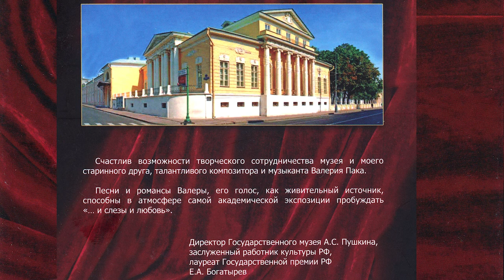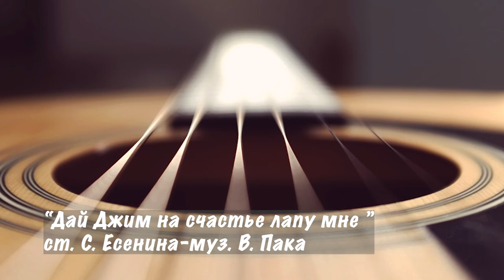"Дай Джим на счастье лапу мне" ст. С.Есенина, муз. В.Пака Поёт Заслуженный артист России Валерий Пак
"Дай Джим на счастье лапу мне" стихи Сергея Есенина, музыка Валерия Пака. Поёт Заслуженный артист России Валерий Пак.
"Что в имени тебе моем» CD диск Заслуженного артиста России Валерия Пака на стихи Александра Пушкина, Василия Львовича Пушкина, Афанасия Фета, Николая Щербины и Сергея Есенина.
С публикации диска мы начинаем осваивать новое в нашей деятельности на ютуб-канале Валерий Пак.
Без профессиональной помощи моих друзей у меня бы ничего не получилось, но пришли на выручку мои друзья: Мэри Аракелян ( дизайн), Светлана Галаган (редактура ГДРЗ), Алексей Широких (запись и обработка звука), Наталья Ким  @NatashaKim     (режиссура и монтаж).
Низким им поклон и огромная благодарность за
эту работу!!!🌹🌹🌹🙏🙏🙏
Диск был выпущен при помощи и поддержке депутата Новосибирского областного совета Пака Вениамина Александровича, Алексея Широких, Андрея Брежнева, Ольги и Игоря Чекмарёвых.🙏🙏🙏
Совместно с государственным музеем А.С.Пушкина.🙏🙏🙏

Дай, Джим, на счастье лапу мне,
Такую лапу не видал я сроду.
Давай с тобой полаем при луне
На тихую, бесшумную погоду.

Пожалуйста, голубчик, не лижись.
Пойми со мной хоть самое простое.
Ведь ты не знаешь, что такое жизнь,
Не знаешь ты, что жить на свете стоит.

Хозяин твой и мил и знаменит,
И у него гостей бывает в доме много,
И каждый, улыбаясь, норовит
Тебя по шерсти бархатной потрогать.

Ты по-собачьи дьявольски красив,
С такою милою доверчивой приятцей.
И, никого ни капли не спросив,
Как пьяный друг, ты лезешь целоваться.

Мой милый Джим, среди твоих гостей
Так много всяких и невсяких было.
Но та, что всех безмолвней и грустней,
Сюда случайно вдруг не заходила?

Она придет, даю тебе поруку.
И без меня, в ее уставясь взгляд,
Ты за меня лизни ей нежно руку
За все, в чем был и не был виноват.

Сергей Александрович Есенин